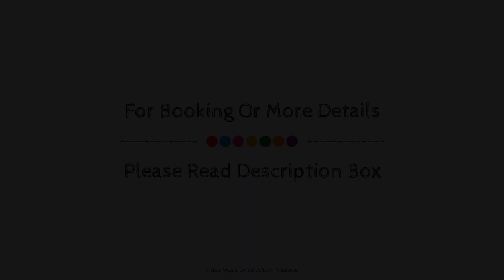Blue Lagoon City Hotel, Kos Island, Greece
About Property:
Oscar Hotel is perfectly located for both business and leisure guests in Kos Island. Offering a variety of facilities and services, the hotel provides all you need for a good night's sleep. Wi-Fi in public areas, car park, babysitting, family room, restaurant are just some of the facilities on offer. Guestrooms are designed to provide an optimal level of comfort with welcoming decor and some offering convenient amenities like mirror, separate living room, smoke detector, internet access – wireless, non smoking rooms. Enjoy the hotel's recreational facilities, including outdoor pool, massage, pool (kids), garden, before retiring to your room for a well-deserved rest. No matter what your reasons are for visiting Kos Island, Oscar Hotel will make you feel instantly at home.
Searching For
1. Blue Lagoon City Hotel - Kos Island
2. Blue Lagoon City Hotel - Kos Island Virtual Tour
3. Blue Lagoon City Hotel - Kos Island Rooms
4. Blue Lagoon City Hotel - Kos Island Amenities
5. Blue Lagoon City Hotel - Kos Island Videos
6. Blue Lagoon City Hotel - Kos Island Offers
7. Blue Lagoon City Hotel - Kos Island Deals
Audio Credit:
Track Title: Blank Slate
Artist: VYEN